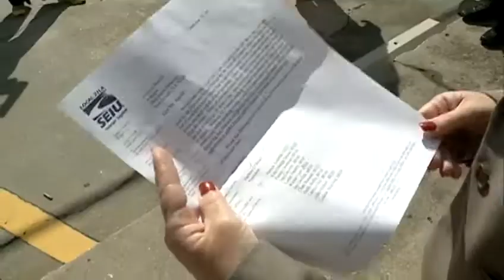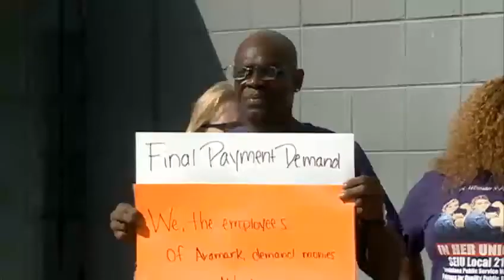Workers Go Unpaid After Isaac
A company tasked with cleaning and providing food services in the recovery school district is facing criticism today.
     Union workers say the company "Aramark" made money during isaac -- but pocketed it instead of giving the money to its employee